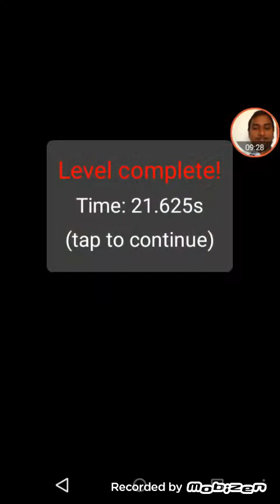A tilt 3 D Labyrinth Android Game Play Stage.6